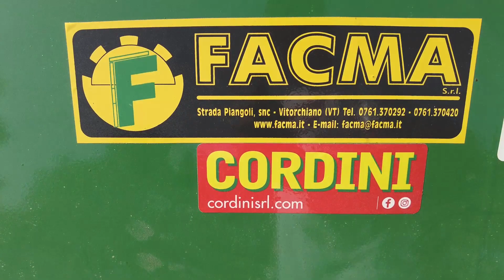RACCOGLITRICE MECCANICA FACMA SEMEK 1000 | CORDINI SRL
Messa in campo della Raccoglitrice meccanica Facma Semek 1000, adatta per la raccolta di nocciole, castagne, noci e mandorle.